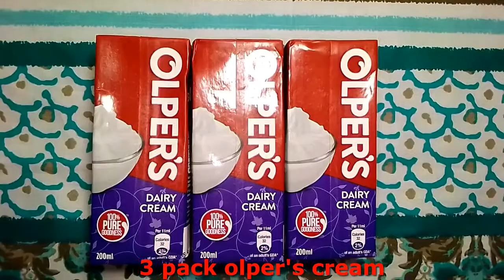Russain Fruit Chaat Recipe | Tehzeeb Baker's Russian Fruit Chaat's Secret Recipe | Fruit ChaatRecipe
Milty hain agli video me 😋😋